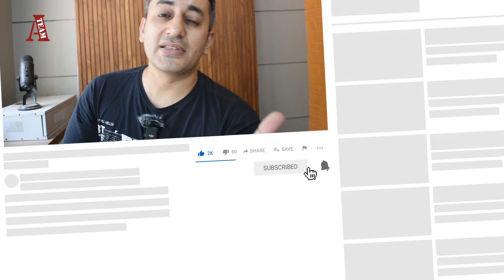MBA Integrated with ACCA | 5 reasons why MBA plus ACCA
MBA or ACCA ? Why not both ?
Here are 5 reasons why MBA plus ACCA could be the right choice for you.
Can working professionals pursue it?

These and many more questions answered in this video.

[Course Also known as MBA integrated with ACCA or MBA in International Finance.]

What is the ACCA qualification?
Is ACCA a certificate or degree?
How difficult is ACCA?
Can ACCA be completed in 3 years?
What is the salary of ACCA?
Does ACCA require Math?
Which country is best for ACCA jobs?
Can I take ACCA without a degree?
Is ACCA harder than a degree?
Can I finish ACCA in 2 years?
Is ACCA worth studying?
How many years does ACCA take?
Is ACCA difficult for average students?
Which degree is best with ACCA?
Which is better Masters or ACCA?
What is the total cost of ACCA?
Which accounting is best?
What is the salary of ACCA in London?
How many papers are there in ACCA?
What are the 13 papers of ACCA?
How do I start studying ACCA?

Yours Truly
Indore